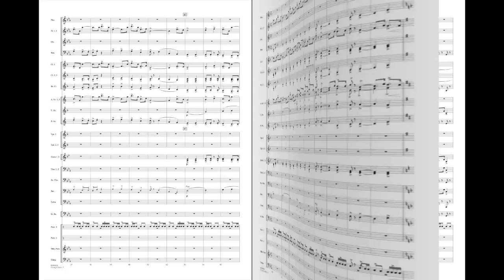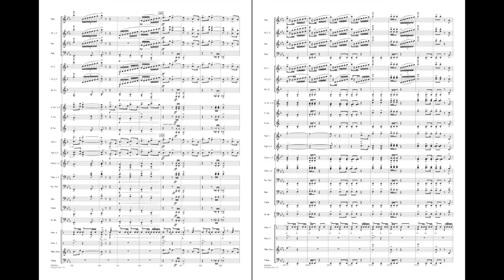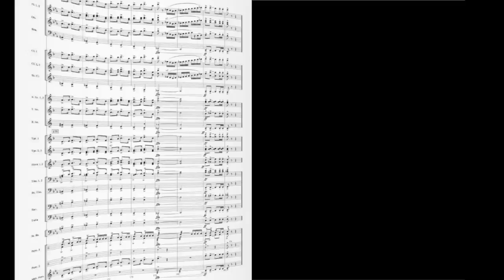Flying Colors by Robert Buckley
Imagine a band far off in the distance marching toward you – soft at first, the music becomes louder and louder; the red capes of the band sway in the wind, getting closer and closer. It was this image that inspired Flying Colors. Famed bandmaster Arthur Delamont always programmed a march in his concerts, and the hallmark of his band was their red capes. The work begins very softly with a distant snare drum beat. The trumpets enter quietly with the melody, and with each new melodic entry the music grows and intensifies to a roaring finish. This is a fresh new take on a march, and is sure to please players and audiences alike! Flying Colors is the third movement of A Tribute to Arthur Delamont and was commissioned by the West Vancouver Youth Band.
HL04004199
HL04004200